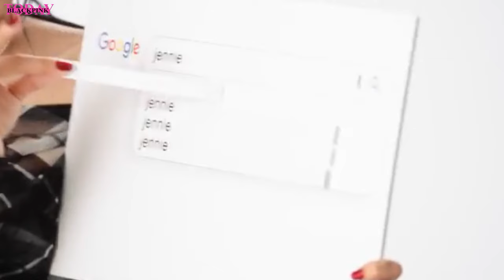Lisa Live at Victoria’s Secret Today & New Collab, Jennie's Rap Songs, Rosé Jisoo in New York